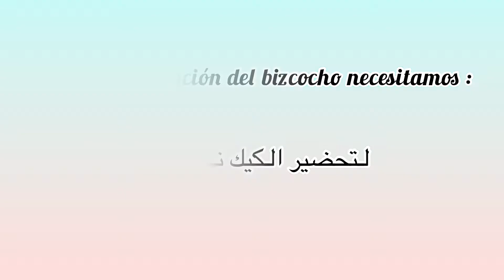Bizcocho de jengibre كيك بالزنجبيل 😋كيكة بالسكنجبير